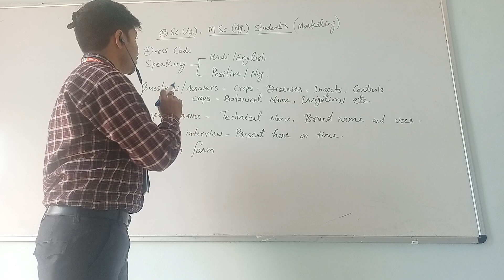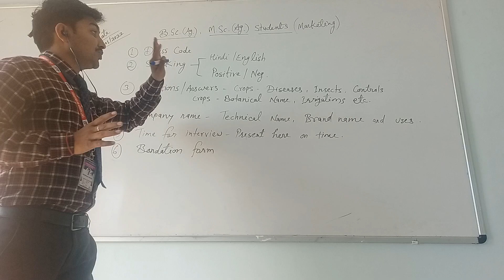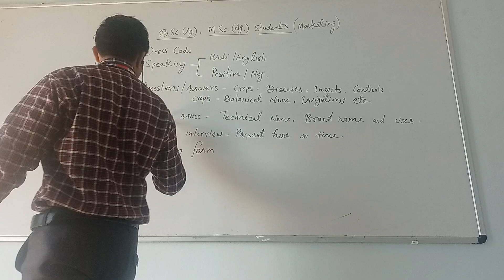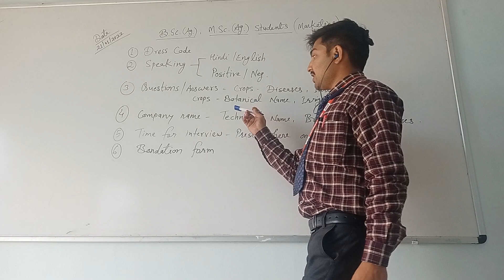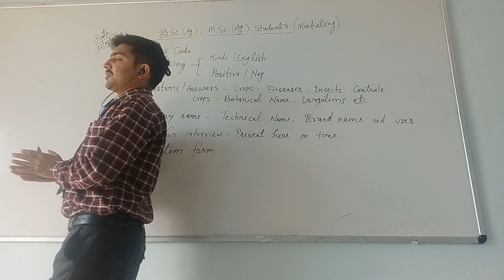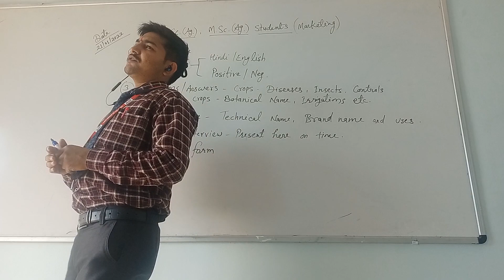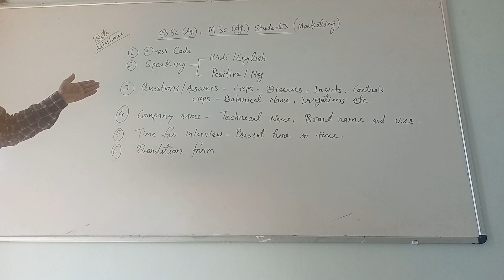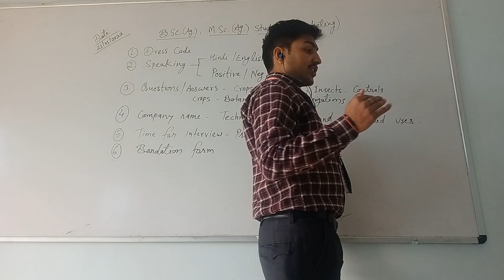B.Sc.(Ag.), M.Sc.(Ag.)[T&P- Training & Placement] and other interview related knowledge